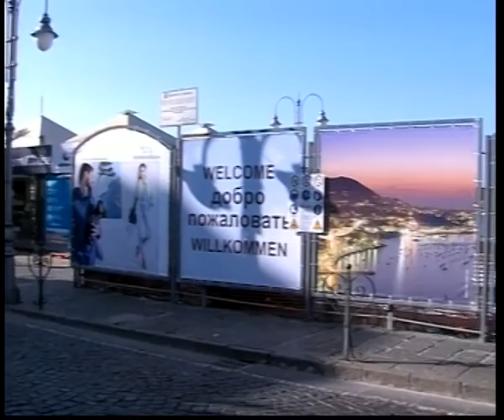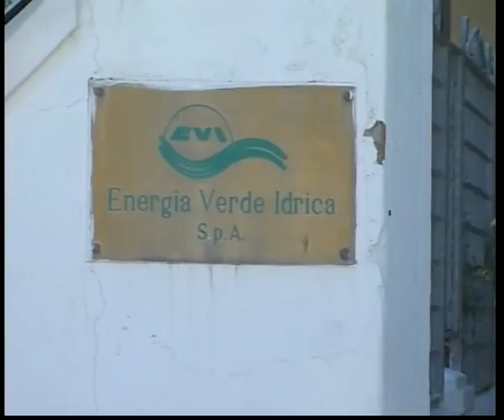TG 22 AGOSTO 2016